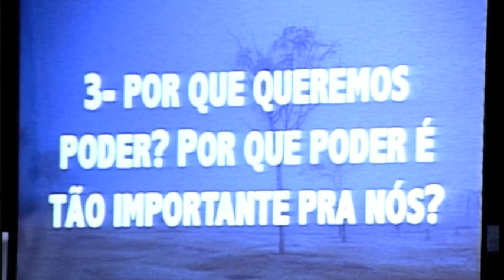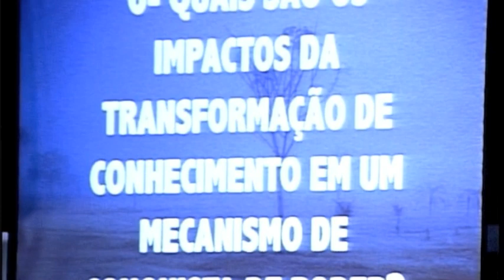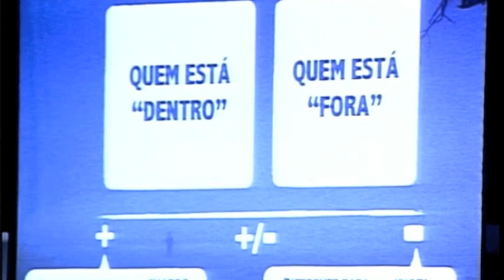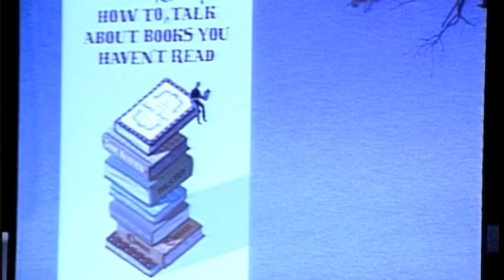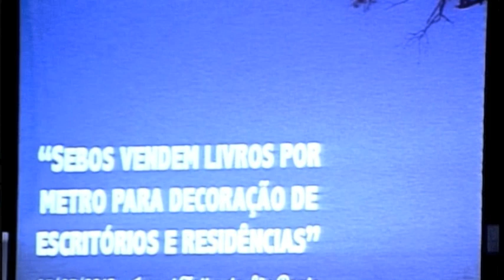Débora Emm at TEDxGramado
Débora Emm is a social scientist (USP) and advertiser (ESPM). She created her profession, "Knowledge Curation" after working in market research. In 2010, she founded Inesplorato, the first company of its kind. Through an innovative business model, Inesplorato shortens the distance between their clients and the information that can transform their lives, businesses or even worldview.

Débora Emm é cientista social (USP) e publicitária (ESPM) de formação. Usou sua bagagem acadêmica e experiência como pesquisadora de mercado para criar uma profissão: a de curador de conhecimento. Como dirigente da Inesplorato, desenvolve este novo trabalho desde 2010. Por meio de um modelo de negócio inovador, encurta a distância entre seus clientes e as informações capazes de transformá-los.

No espírito de "ideias que merecem ser espalhadas", o TEDx é um programa de eventos locais e organizados de maneira independente, que reúne pessoas para compartilhar uma experiência como a de uma conferência do TED. Em um evento do TEDx, há uma combinação de TEDTalks e palestrantes para gerar discussões profundas e conexões em um grupo pequeno. Esses eventos locais e organizados de maneira independente levam a marca TEDx, onde x = independently organized TED event (evento do TED organizado de maneira independente).A Conferência do TED oferece orientações gerais ao programa do TEDx, mas os eventos do TEDx são organizados de maneira independente e estão sujeitos a determinadas regras e regulamentações.